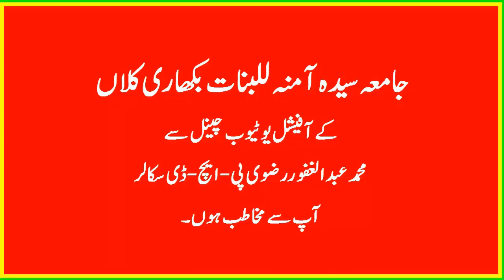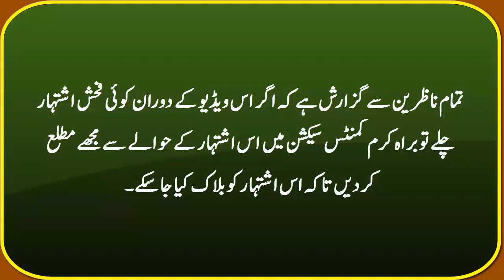Shan E Syedna Ghaus E Azam || Allama Qazi Ahmad Hassan Chishti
This Video is about the speech of Allama Qazi Ahmad Hassan Chishti on the topic of Shan E Syedna Ghaus E Azam. This speech is at Jamia Masjid Bahar E Madina Bikhari Kalan Chakwal.